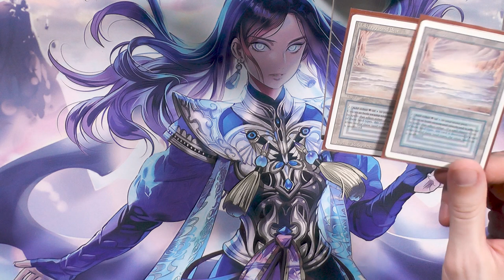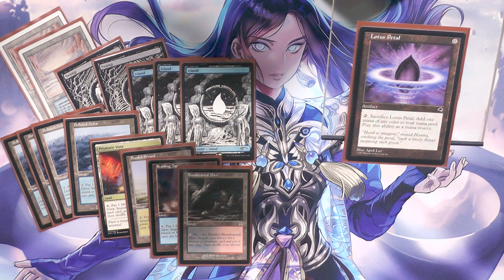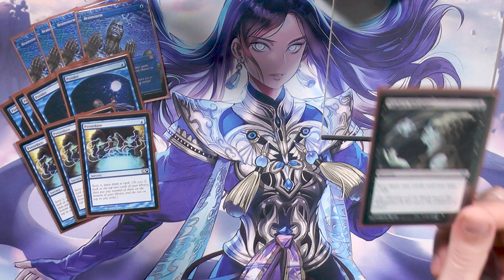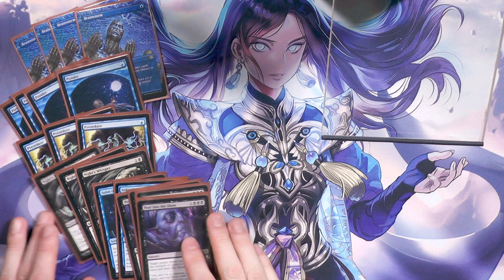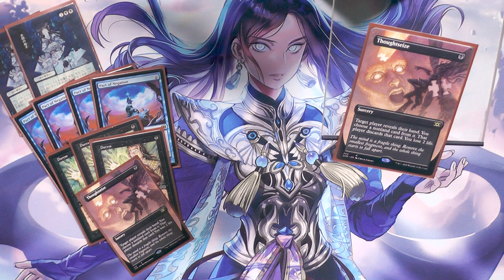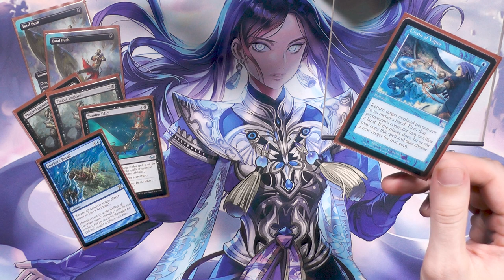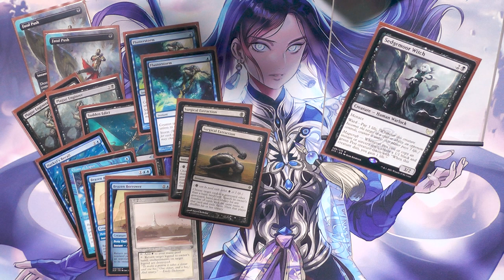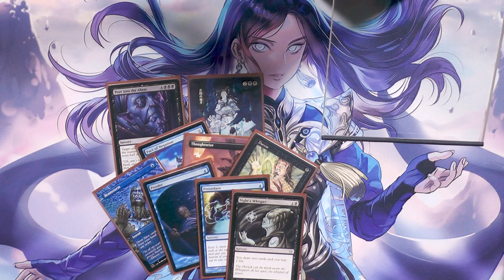UB Storm [Legacy MTG Deck Tech]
Heute bring der liebe Dome sein Storm-Combo Deck mit.
Dieses UB Deck funktioniert ohne LED und kann fast schon konstanter als seine ältereren Brüder ANT oder TES gewinnen.

Wie es das kann? Seht selbst.

0:00 Intro
0:20 Manabase
5:03 Cantrips
10:20 Win Option

10:45 Disruption
13:43 Sideboard
20:48 DeckTalk
23:00 Outro
Name des Videos:
Magic the Gathering Deck Tech [064] - UB Storm (Deutsch) [Legacy]